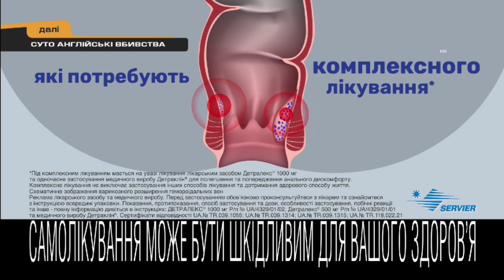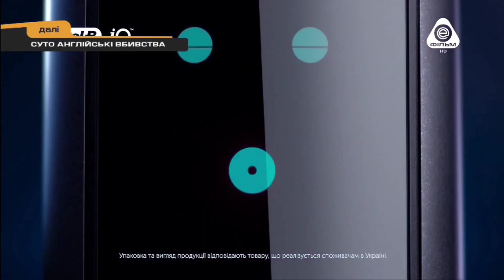Enter-фільм – зміна логотипу на новий, нове оформлення (заставки з 01.02.2022 по 28.02.2024)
Востаннє цей телеканал змінював оформлення у 2011 році

Всі права належать «Інтер медіа груп»